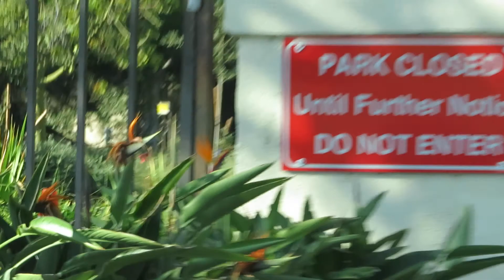Living on top of another city in Los Angeles and its crumbling?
Road trip looking at the sparkly shiny washers holding the net to stop the erosion.